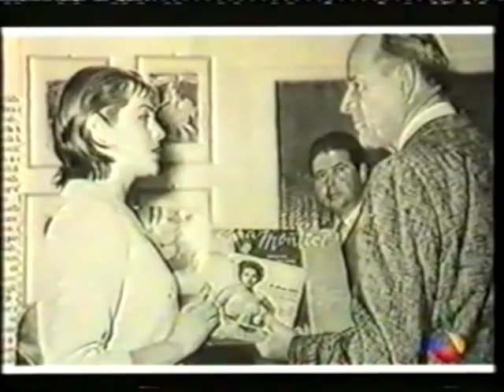sara montiel homenaje en antena 3 parte 6